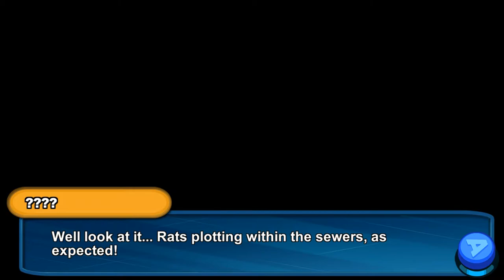CINCO contra UNO?! - Nexomon Ep17 - TURBO FOZTON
▶️ Nuestra búsqueda de hacer justicia y de paso salvar al mundo, nos ha llevado hasta la alcantarillas dónde una grata sorpresa nos aguarda. Aunque también un gran reto de la mano de Zetta se llevará a cabo! Sólo espero que ésta vez si me dejen curar a mis Nexomones!

►Muchas gracias!